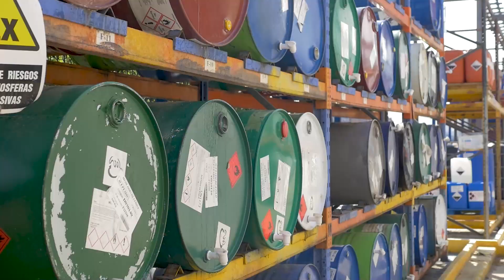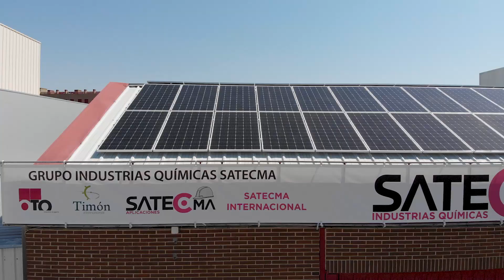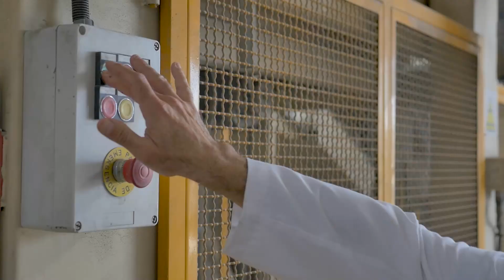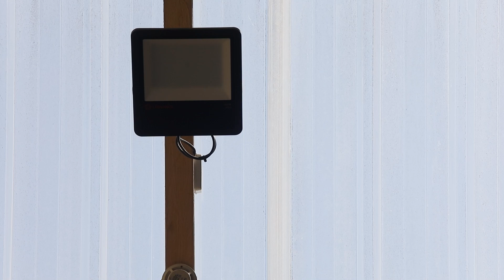5 - Caso de éxito en una empresa del sector Químico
Este es el último de los videos de este primer módulo de formación del proyecto INNOVEAS.
En este caso, Industrias Químicas SATECMA nos mostró cómo, con la implantación de un Sistema de Gestión Ambiental hace más de 20 años, han ido poniendo en marcha muchas medidas no solo medioambientales sino también energéticas. Con estas medidas de EficienciaEnergética han conseguido importantes beneficios.

Además, tanto el responsable de Calidad y Media Ambiente como el proprio Director General, nos contaron cómo superaron las barreras encontradas por el camino y algunas claves fundamentales para implantar estas medidas con éxito.